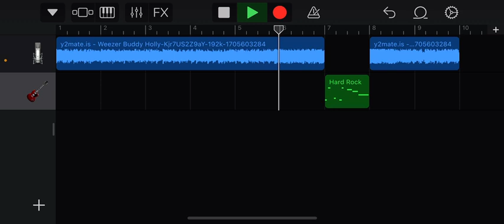Weezer but NEO | probably the stupidest thing me and my friend came up with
that dumbass friend( @T3H_C0SM1C_SP4RT4N )and my dumbass decided to make Weezer but stupider than it already is, I drew the Weezer cover that can be seen in my discord server
and he made the song.